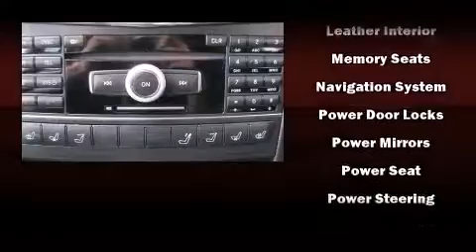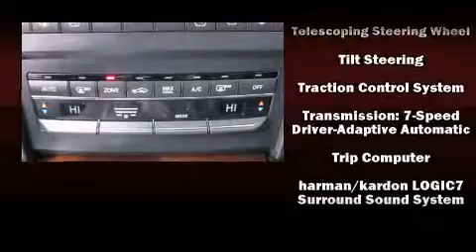2011 Mercedes-Benz E-Class E350 in Lakewood, CO 80214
Mazda of Lakewood
7999 West Colfax Avenue
in Lakewood, CO 80214

You can expect a lot from the 2011 Mercedes-Benz E-Class. With just over 20,000 miles on the odometer, this model delivers an exhilarating ride without compromising ultimate luxury! Mercedes-Benz made sure to keep road-handling and sportiness at the top of it's priority list. It features an automatic transmission, rear-wheel drive, and a 3.5 liter 6 cylinder engine. Mercedes-Benz prioritized handling and performance with features such as: a built-in garage door transmitter, a power seat, a trip computer, turn signal indicator mirrors, a power convertible roof, an overhead console, and 1-touch window functionality. Mercedes-Benz ensures the safety and security of its passengers with equipment such as: dual front impact airbags, head curtain airbags, integrated roll-over protection, traction control, brake assist, anti-whiplash front head restraints, ignition disabling, and 4 wheel disc brakes with ABS. You'll never lose visibility with rain sensing wipers, which activate automatically when the drops start to fall. Our aim is to provide our customers with the best prices and service at all times. Please don't hesitate to give us a call.